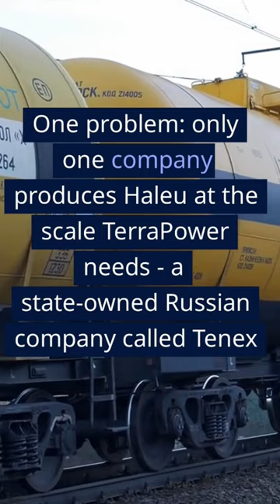Bill Gates and the Future of Nuclear Energy| TerraPower's Innovative Reactor and the Role of Centrus